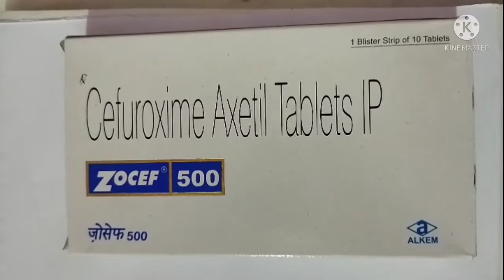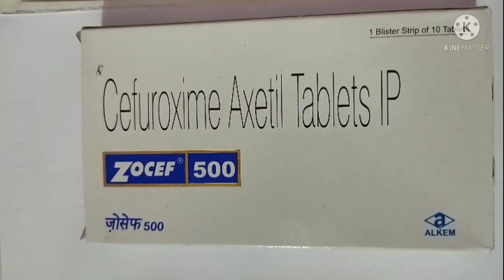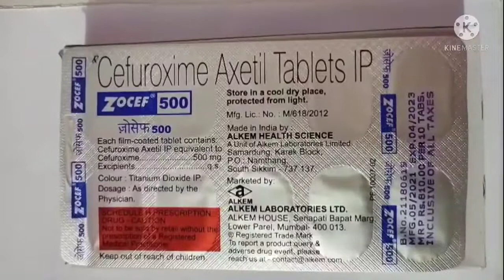Zocef-500||Antibiotics||Class||Uses||Side Effects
Hellow Friends Wellcome To My You Tube Chanel Pharma Clinic||

I am Pharmacist Kaimujjaman

।। এই চ্যানেলে বিভিন্ন ঔষধের নাম, কম্পানি, উপাদান, ব্যবহার, পার্শ্ব প্রতিক্রিয়া, কিভাবে কাজ করে, কিভাবে খেতে হবে, সাবস্টিটিউট ঔষধ এর নাম প্রকৃতি নিয়ে আলোচনা করা হয়।।

||About:Pharma Clinic is a Medicine related Chanel in Bengali/Here I provide Medicine Knowledge About .BRAND? COMPOSITION? STORAGE? USES? MODE OF ACTIONS? SIDE EFFECTS? CONTRAINDICATIONS? WARNING? DOSAGE? ALTERNATIVE BRANDS? SUBSTITUTE? ALLOPATHIC DRUGS FOR MEDICAL RELATED STUDENTS AND COMMON PUBLIC||